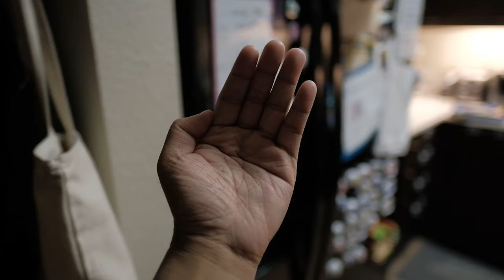Photography Hack: Find the Best Lighting ANYWHERE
Learn this photography hack so you can find the best lighting anywhere - outdoors, indoors, low light, etc. The most important skill in photography is learning how to see light sources in your enviroment. And for me, the easiest way to see and test out lighting ideas is to use my hand. Your hand?! Yes, sounds crazy, but this free photography hack changed my approach to photography forever. And I believe it'll help you too!

📷 💼 My Fuji-X Wedding Photography Kit:
2x Fujifilm X-T3

Other Fuji-X Gear:
My favorite compact everyday lens, Fujinon 18mm 2:
My favorite compact portrait lens, Fujinon 35mm 2:

🎥 My Youtube Video Kit:
Fujifilm X-T3
Fujinon 18-55mm 2.8-4 OIS
Fujinon 16mm 1.4
Rode VideoMicro
ANDYCINE A6 Plus 4K Monitor
Manfrotto Tripod + Fluid Head

💯 My Top Camera Recommendation for Beginner Photographers:
Fujifilm X-T30 w/ 18-55mm Lens